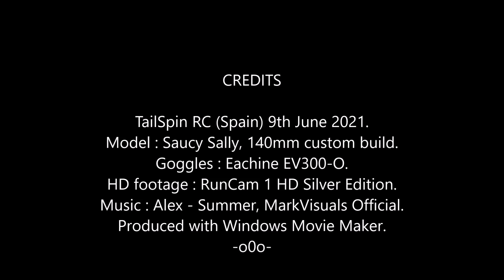Saucy Sally FPV: Wednesday Wish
Boy, were those flies pestering me today !  Didn't crash though.  She's porky !